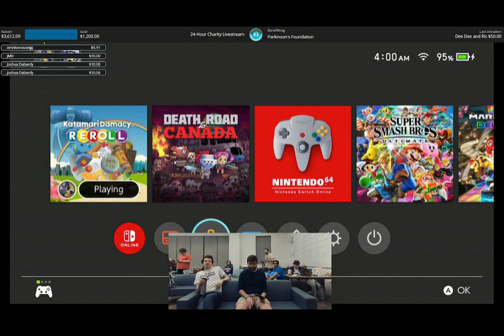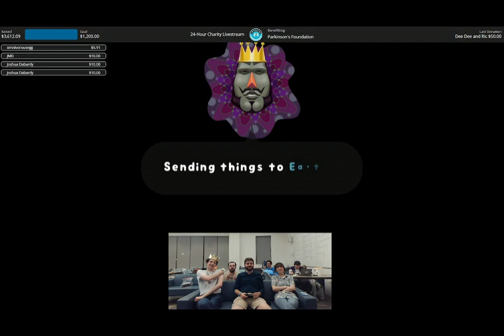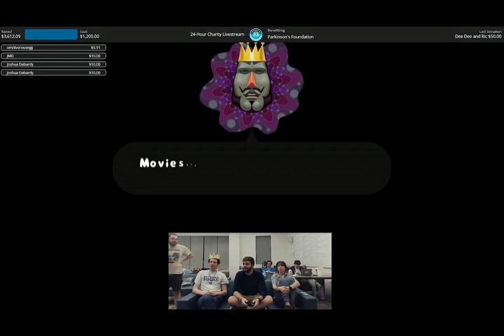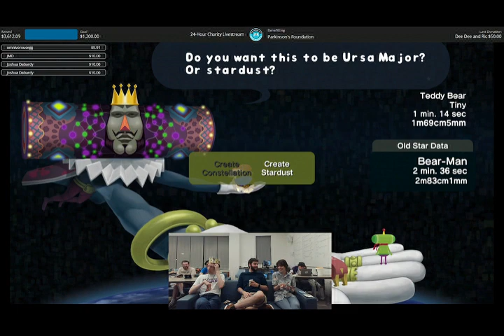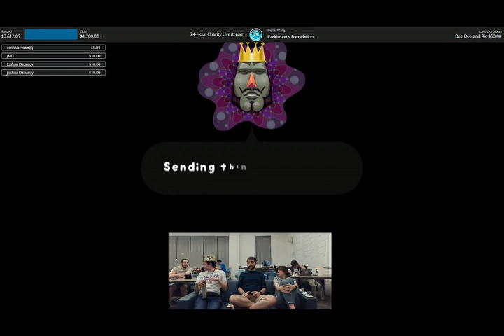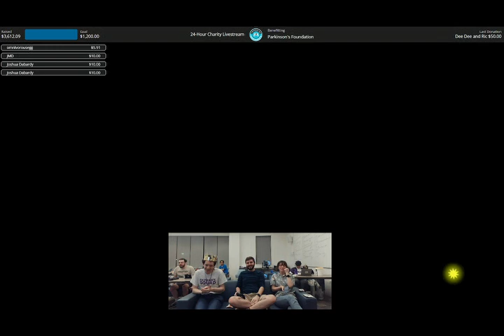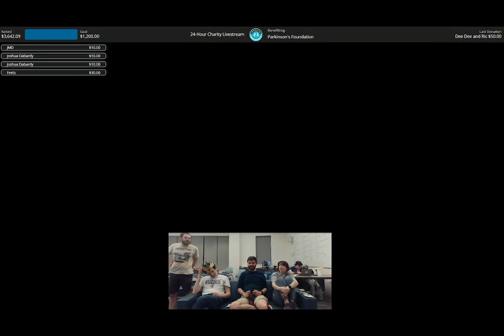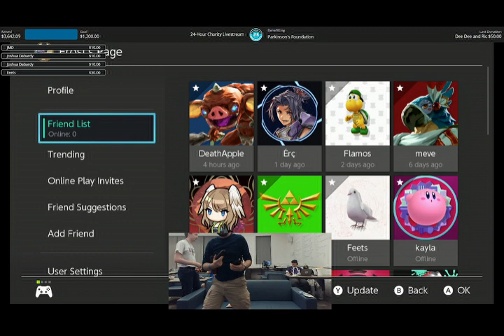STONEHILL GAMING PARKINSON'S LIVESTREAM PART 18! Katamari w/ John Helen & Jack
This stream was to raise money for the Parkinson's Foundation, go check them out before during or after this video!